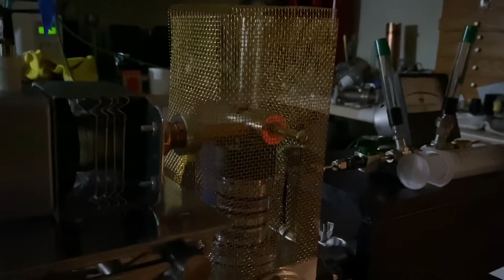Microwave Ion Source / Plasma Test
Brief demonstration video of a newly constructed magnetron / plasma coupler based on the Fehsenfeld, Evanson, Broida design from 1964.  The first plasma is with air and the second is with Deuterium.